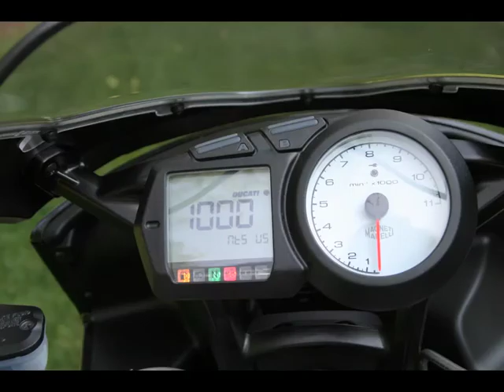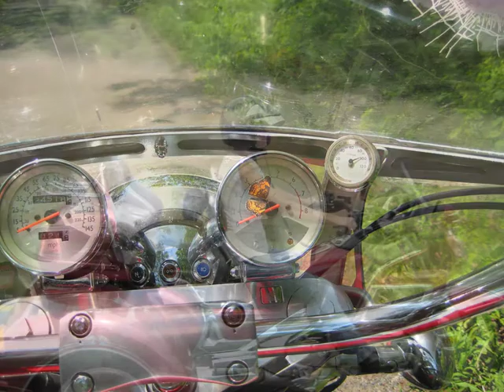Motorcycles R Us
A small compilation of photos I've taken during the last 8 years